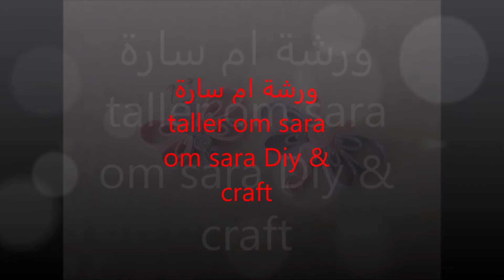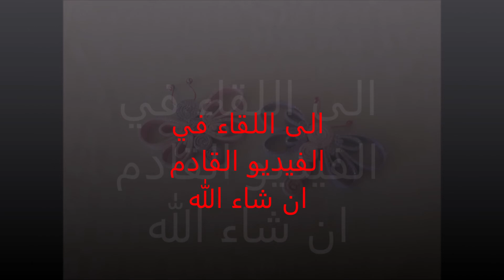parrty decoration authentic/ideas para una autentica fiesta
Con este vídeo, descubrirá maravillosas ideas que le permitirán obtener soluciones simples y variadas para hacer que cualquier
ceremonia o evento sea único ... Síganos con el vídeo y lo verán

With this video, you will discover wonderful ideas that will allow you
to obtain simple and varied solutions to make any ceremony or event unique ... Follow us with the video and you will see it